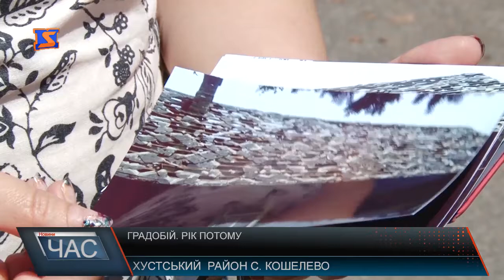Зрешетив усе. Наслідки градобою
Минулого року Закарпаттям пройшлася ще одна стихія – нещадний градобій. У Хустькому районі тоді постраждали чотири села, було пошкоджено більше двох тисяч дворогосподарств та двадцять соціальних закладів.